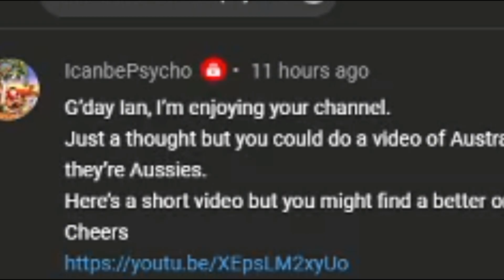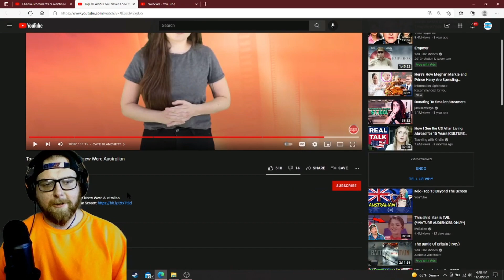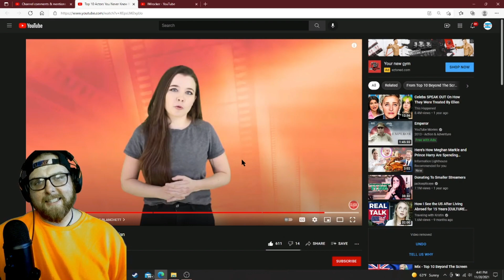American Reacts to Top 10 Actors You Never Knew Were Australian